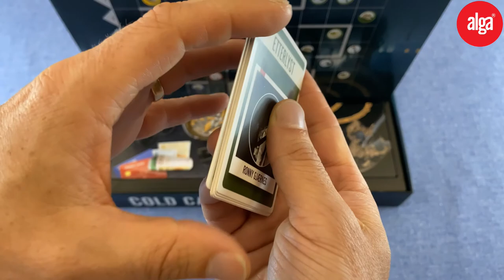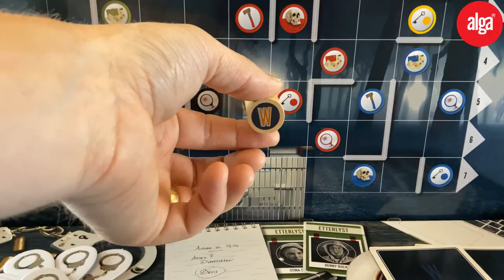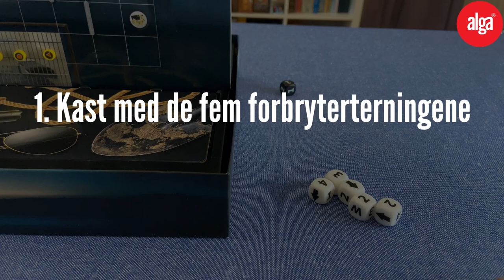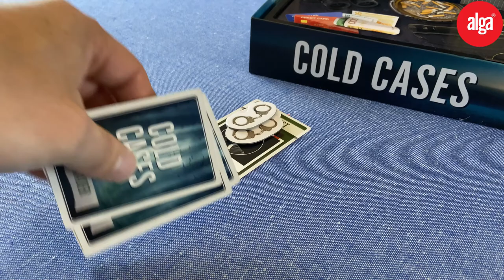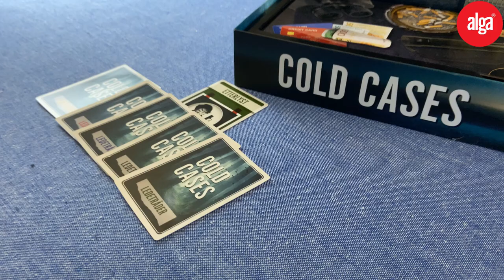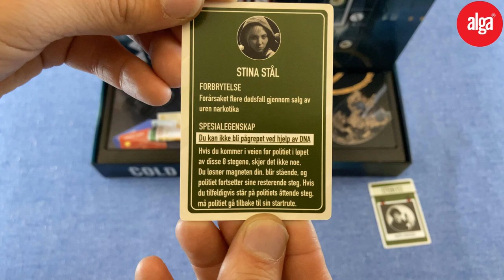Alga Spel - Jørn Lier Horst: Cold Cases - Instruksjonsvideo (38013478)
Strategisk krimspill i ondskapens fotspor, med Jørn Lier Horst. En spillthriller i verdensklasse!
Det finnes en håndfull uløste saker som William Wisting ikke klarer å slippe. Noen av de mest spesielle drapene i norsk kriminalhistorie. Han gjenåpner sakene i håp om at ny teknologi og friske øyne kan gi svar. På den ene siden av det vertikale, magnetiske spillebrettet, skal personen som spiller politietterforsker følge ledetrådene i søket etter de skyldige. På den andre siden skynder de kaldblodige drapsmennene seg rundt til sine gamle åsteder for å slette sporene som fremdeles kan ligge igjen. Kampen er i gang. I tillegg til list og strategisk tankegang, kreves nøyaktighet og et blikk for detaljer.